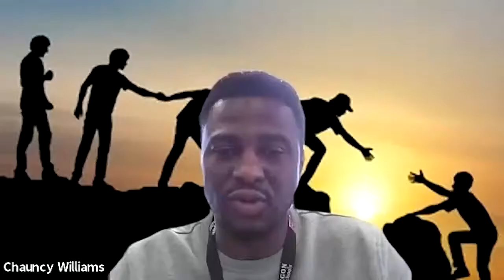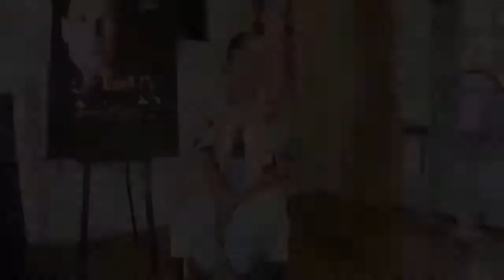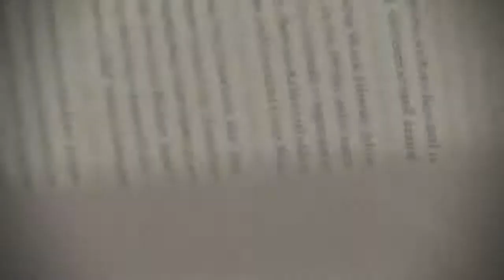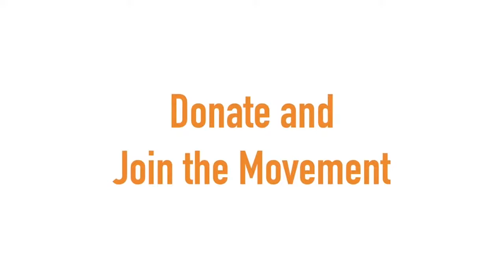Freedom Writers GivingTuesday Give-A-Thon!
Join us for the first part of our GivingTuesday Give-A-Thon Featuring Congresswoman Nanette Diaz Barragán, The Matthew Shepard Foundation Founder Judy Shepard, and Original Freedom Writer Kanya Simm and Freedom Writers Feature Film actress Jackie Ngan in our StopAAPIHate Freedom Forums! 'Tis the season!